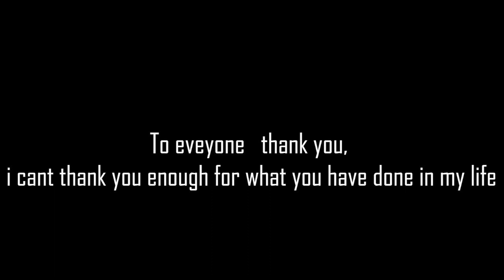Thank You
Today 3 years ago i started this youtube channel, i could never have imagined were it would take me, but i am forever grateful for it, and for all 300+ of you amazing  fulks, who watch everytime i post.
Thank you to everyone in my life, you mean so much to me. i would not be here if it were not for you. thank you.